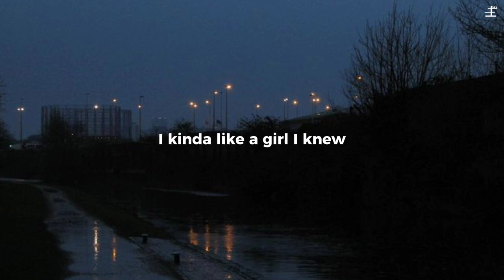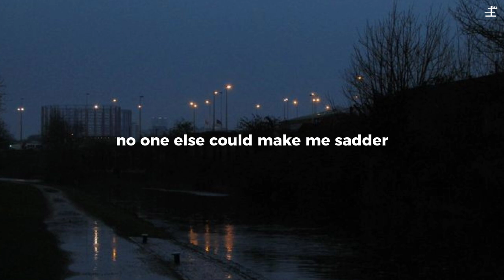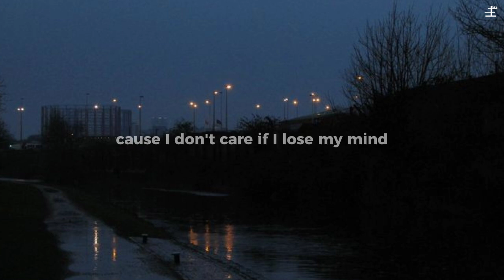Alexander Rybak - Fairytale ( Lyrics )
{ Lyrics }
We'll get a brand new start
She's a fairytale
Yeah